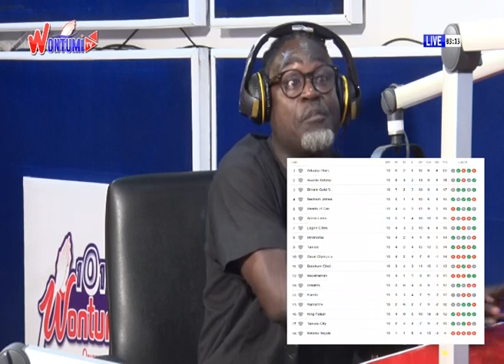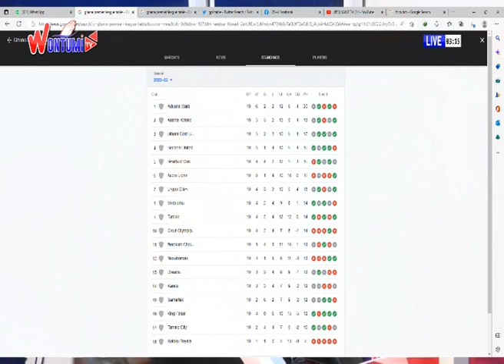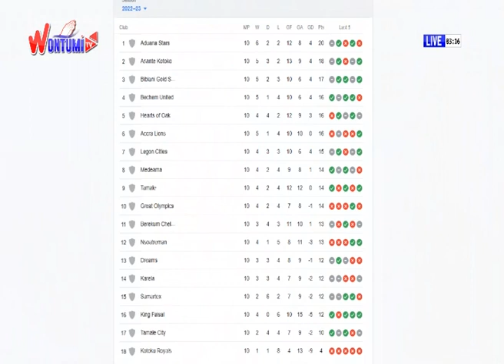Imoro Ibrahim gifted KOTOKO ¢60k before leaving - HIDDEN TRUTH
The communication director of Kumasi Asante Kotoko made several revelation in an interview with King on Wontumi Sport Show

Kindly watch this video for all revelation.